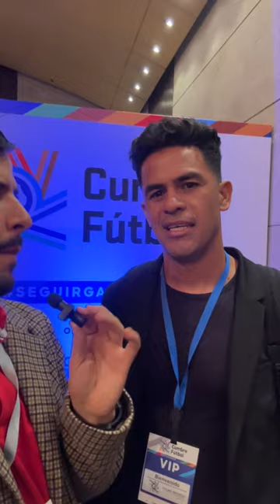Yulián Anchico y un consejo para jugar fútbol 😅